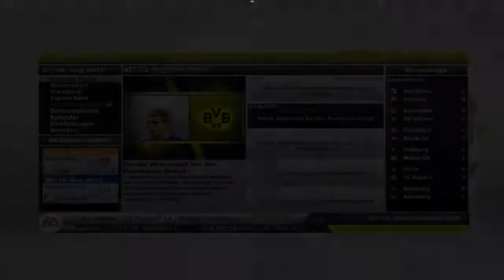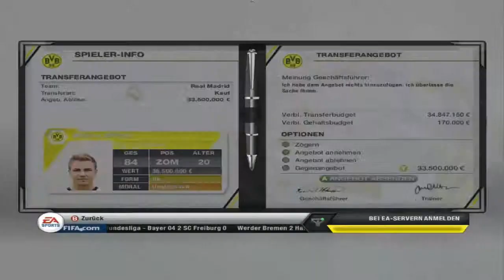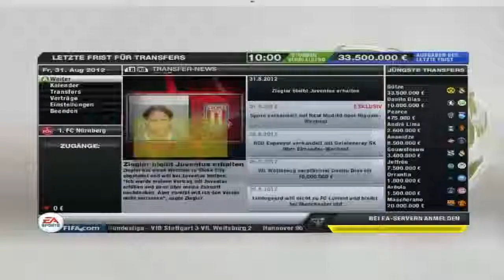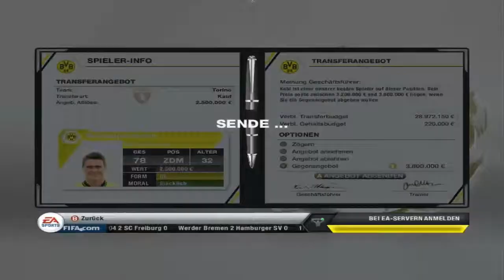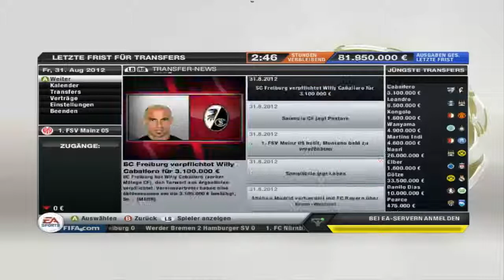Scarredless Zockt - FIFA 13 [Borussia Dortmund] #005 vs. Nürnberg [HR]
Spiel: FIFA 13
Plattform: Pc, 2012
Made by: EA Soorts
Kommentiertes Gameplay von Scarredless (2013).